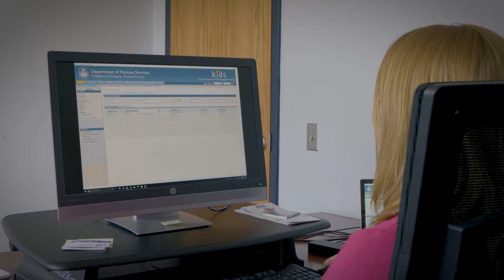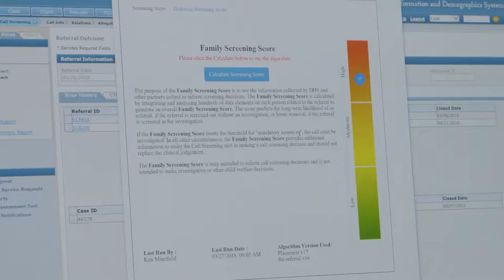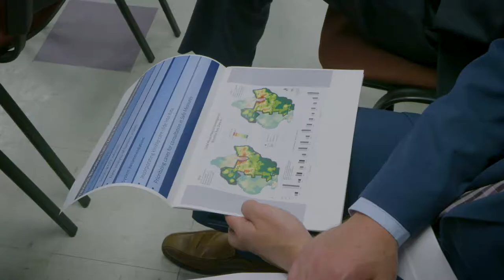Predictive analytics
In Allegheny County, Pennsylvania, and New York City, child welfare leaders are tapping into the power of data to better support children and families.